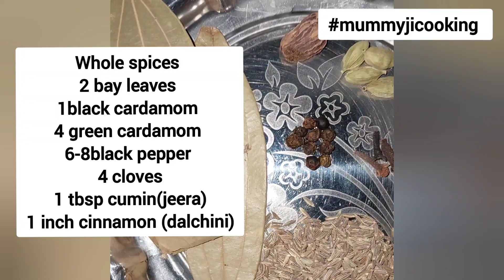आपने क्या हैदराबादी चावल की ये आसान रेसीपी ट्राई की | Hyderabadi Bagara Rice